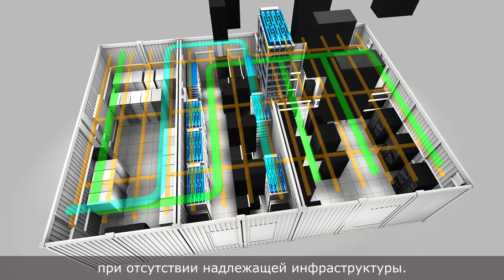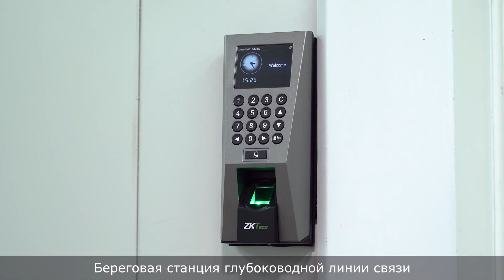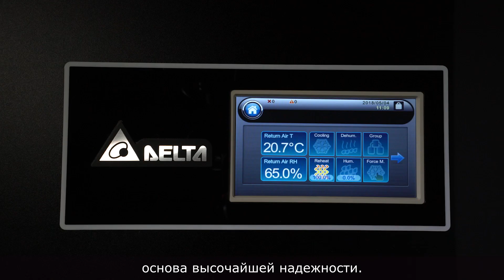Проект компании Campana: ЦОД для береговой странции глубоководной линии связи в Мьянме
Сингапурская Campana Group выбрала решения Delta для создания 200-киловаттного модульного ЦОД. Campana является подрядчиком международного проекта по созданию уникальной глубоководной линии передачи данных, которая соединит Мьянму, Таиланд и Малайзию. Линия позволит провести высокоскоростной интернет в самые отдаленные регионы Юго-Восточной Азии. Строительство ЦОД было завершено за 50 дней, от изготовления компонентов на производственной базе Delta в КНР до монтажа и испытаний на береговой станции в г. Янгон (Мьянма). Комплексное решение, которое предложила компания Delta для ЦОД суперсовременной береговой станции, отличается гибкостью, быстротой наладки и высочайшим уровнем интеграции компонентов. Пример успешного сотрудничество с компанией Campana еще раз доказывает, что Delta способна осуществлять проекты контейнерных ЦОД даже в самых отдаленных уголках земного шара.